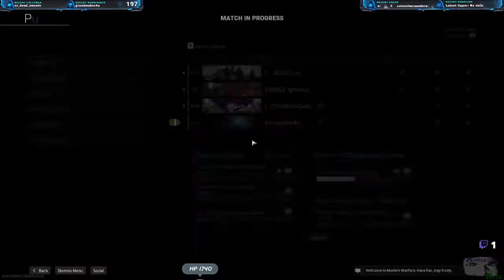Day off Socks off